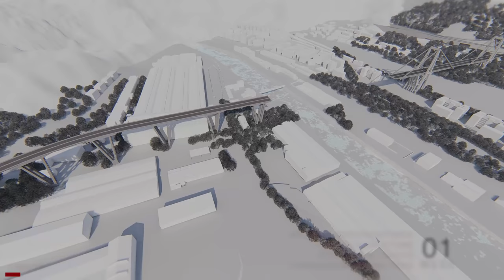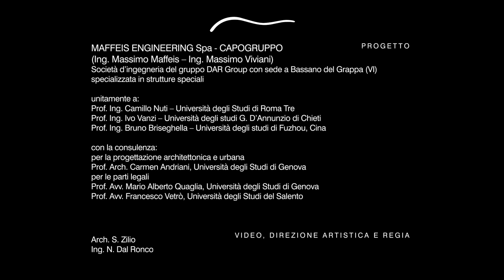Nuovo viadotto sulla Val Polcevera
Proposta di progetto per il nuovo Viadotto sulla Val Polcevera, per la città di Genova.